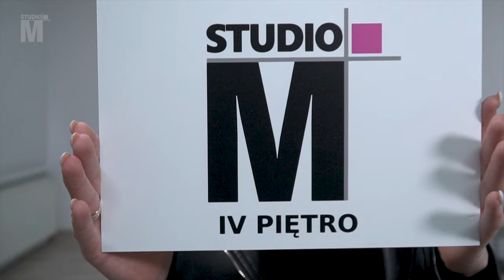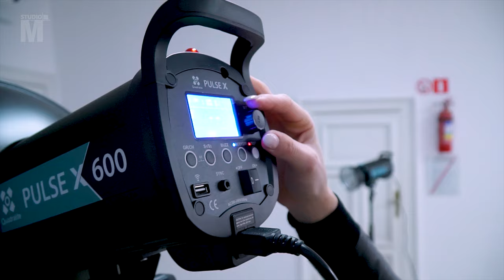Studio fotograficzne Poznań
Mamy to! Już teraz możecie zobaczyć jak wygląda nasza praca w studio! To miejsce jest spełnieniem moich marzeń, ale również pomoże Wam odkryć w sobie kreatywność i miłość do fotografii :)
Metr Kwadrat Studio to miejsce stworzone z pasji dla pasji… Miejsce, w którym odkryjesz magię fotografii. Przestrzeń w stylowej kamienicy w samym centrum Poznania nadająca się na sesje fotograficzne, produkcje reklam, eventy, warsztaty i szkolenia. Studio oferuje dużą przestrzeń do dowolnego zagospodarowania. Położenie obiektu daje możliwości użycia światła naturalnego a wysokie pomieszczenia dają nam nieograniczone możliwości. Studio jest w pełni wyposażone w niezbędny sprzęt i akcesoria. Dostępne jest również zaplecze rekwizytów, dzięki którym  zbudujesz własną, oryginalną scenografię. Przestrzeń oraz wyposażenie daje wiele możliwości, dzięki którym stworzysz przepiękne i profesjonalne fotografie. Gra światłem i zabawa modyfikatorami jest przyjemną i kreatywną pracą. Dbamy o każdy szczegół – w studio znajdziesz między innymi miejsce do wizażu, żelazko czy deskę do prasowania. To miejsce przeznaczone również dla najmłodszych. Jeżeli chcesz rozpocząć swoją przygodę z fotografią studyjną, ale nie wiesz od czego zacząć – chętnie pomożemy! Możemy być Twoim asystentem i pomocną dłonią podczas tego wydarzenia.
Znajdź odpowiedni termin dla Siebie. Zapraszamy!